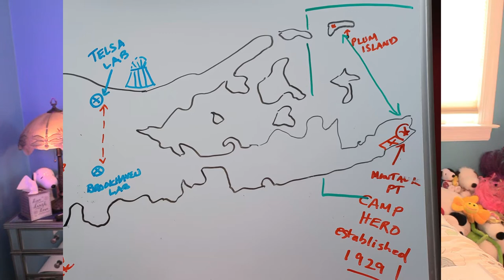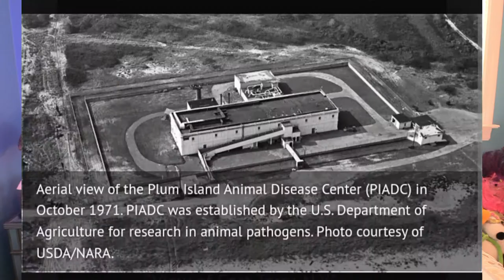The Montauk Monster Real?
Hello Out of Body Explorers! Today, I want to talk about the Montauk monster. After watching this video you may not call it the Montauk monster. The Montauk monster showed up on July 12, 2008 in Montauk on their shore. Rumors state that this monster was an experiment on Plum Island. Plum Island is on the North fork. While Montauk/Camp Hero are on the South Shore. Plum Island was purchased in 1897, for the military. World War I and War II were there for the military. In 1946 that fort was abandoned, 1949 was then deactivated. In the 1950, the horror show of Dr. Erich Traub was recruited to lead the way to Chemical Biological Warfare. "Project paperclip'. They ended that. Then moved right into killing the animals and controlling our food. In 1954, It was then called Plum Island Animal Disease Control. By 2003, Homeland Security is in charge of the disaster. Now Plum Island laboratory/animal experiments are moving ot Manhattan, Kansas. I bring this all up because I have been rescuing animals. I've seen very different looking ones. They may look like monsters, but if they were experimented on then it wasn't their fault for looking like that. Well by the end of this video, I'm curious what your opinion would be like. Monster? Or pet? My out of body can change your mind.

 I hope I've helped you with my content and it would really help me if you could LIKE this video, SUBSCRIBE to my channel and press the BELL button so you never miss a video!

Twitter: @PlainviewBVB/ Volleyball Patriot Gal

For Volleyball: Russi Villalta YouTube OR RussiV

Video Content is not intended to be a substitute for professional medical advice, diagnosis, or treatment. Always seek the advice of your physician or other qualified health providers with any questions you may have regarding a medical condition. Never disregard professional medical advice or delay in seeking it because of something you have read or seen on the Site.

All video are my experience as an Out of body explorer. How it helped me be very successful in my career as an athlete and a coach. Everyone has intuitive gifts. We just need to tap into them. Learn about it. Come fly with me into the astral!
:Russi: Villalta.